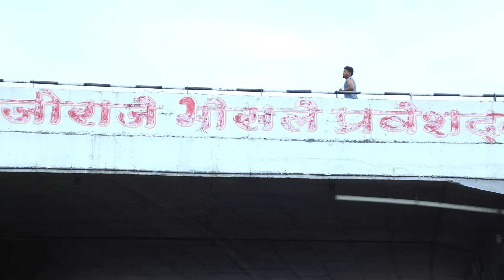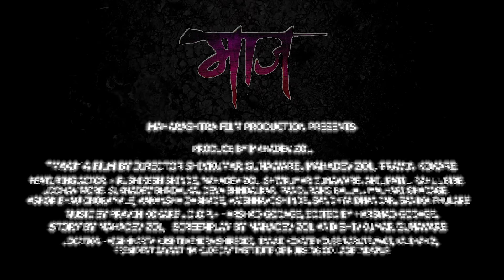"माज" मराठी चित्रपट २०२३ || MAAJ MARATHI MOVIE 2023 || महाराष्ट्र फिल्म प्रोडक्शन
महाराष्ट्र फिल्म प्रोडक्शन प्रेझेंट
"माज" मराठी चित्रपट

    निर्माता
महादेव झोळ

   दिग्दर्शक
शिवकुमार गुणवरे
महादेव झोळ
प्रविण कोकरे

   संकल्पना
महादेव झोळ

कॅमेरा - एडिटिंग
हर्षद गोडगे

   म्युझिक
प्रविण कोकरे

     कलाकार
ऋषिकेश शिंदे
महादेव झोळ
शिवकुमार गुणवरे
अनिल पाटील
राहुल बिबे
अभय रुपणवर
उद्धव मोरे
सुखदेव भंडलकर
देवा भंडलकर
पांडुरंग भल्लाळ
मल्हारी घाडगे
अशोक भाऊ चोरमले
आकांशा दाभाडे
वैष्णवी शिंदे
संध्या धनधर
सानिका फुलारे

सहायक
अध्यक्ष - जयंत नायकुडे, जय इन्स्टिट्यूट ऑफ नर्सिंग कॉलेज इंदापूर.

लोकेशन
विघ्नहर्ता कुस्ती केंद्र शिरसोडी
तानाजी कोकाटे हाऊस नरूटेवाडी
कालठण नंबर २